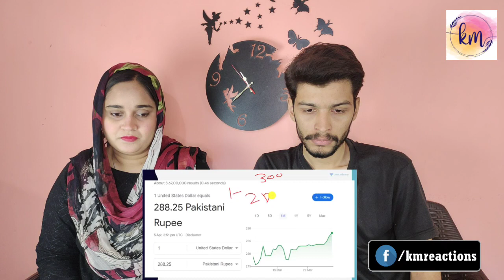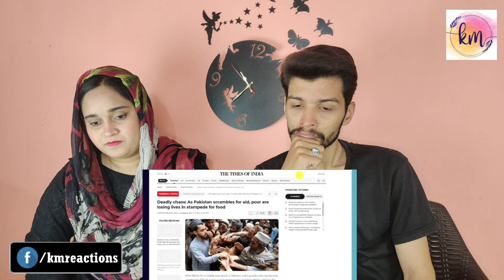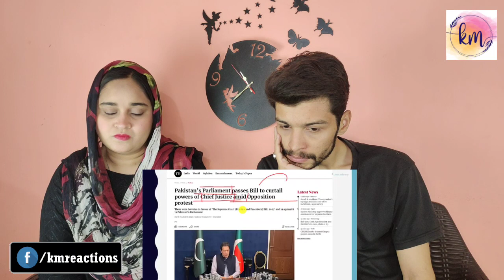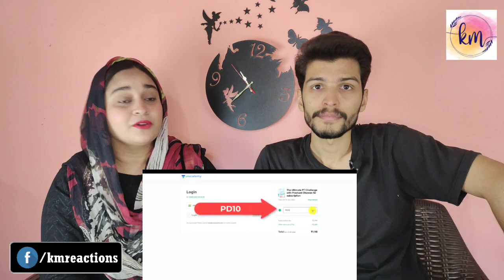Bullet-Proof Box used to Save Former Prime Minister | Crazy Scenes from Pakistan | Pakistan Reaction